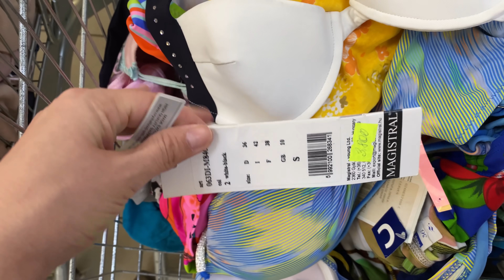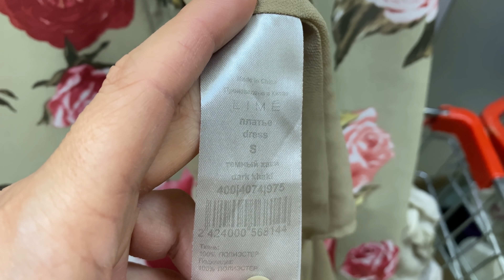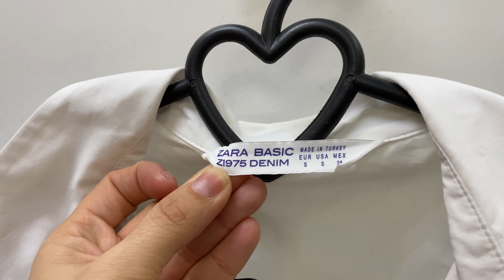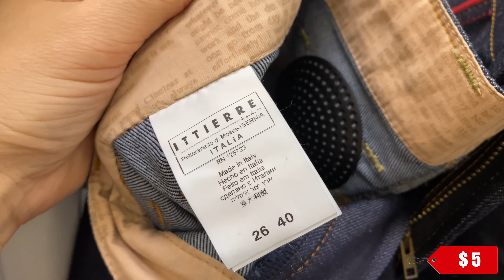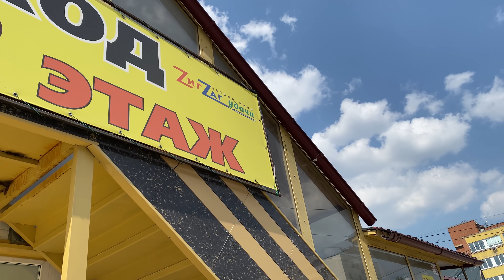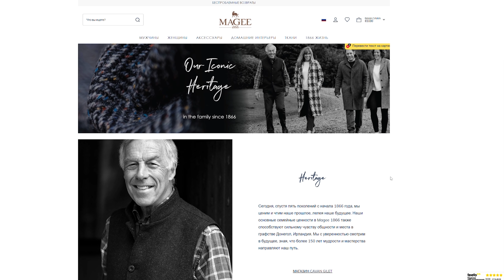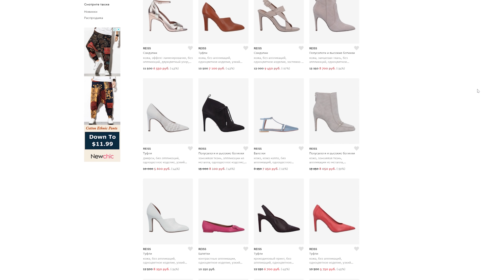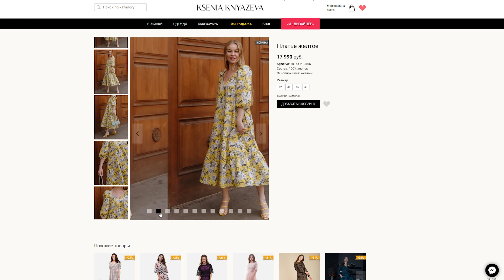Секонд хенд | Скидка 50% | Готовые образы| Часть 2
Здравствуйте! Сеоодняшнее видео - это вторая часть, продолжение прошлого выпуска. В первой части мы с Вами были на завозе, а во второй части я покажу Вам скидку 50% на той же неделе. Посмотрим что долежало до скидок, какие вещи меня дождались, и что появилось нового. Также я покажу Вам готовые летние образы из вещей, которые приобрела. Будет и полезная информация о брендах.